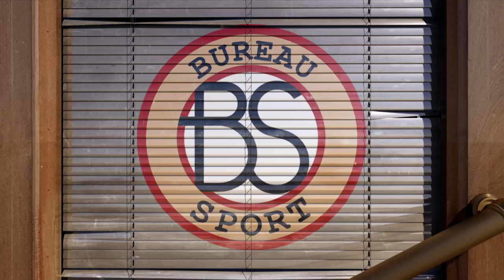Bureau Sport Radio belt met ADO-icoon Lex Schoenmaker!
Het gaat niet goed met voetbalclub ADO Den Haag. Zowel op sportief als financieel gebied loopt het niet lekker bij de ploeg uit de Hofstad. De mannen van Bureau Sport belden op de radio ADO Den Haag-icoon Lex Schoenmaker op om over deze problemen te praten!